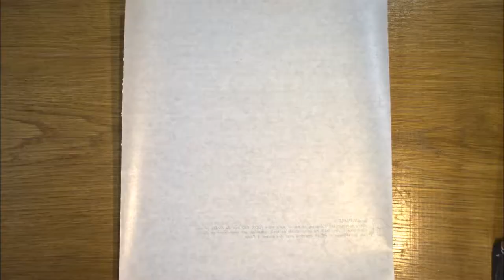Sandwich roulé à la mode libanaise à l'épicerie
Quelques images valent parfois mieux que de longs discours. Découvrez nos nouveaux sandwichs, essayez nos suggestions (chèvre, miel, zaatar, ou feta, olives, tomates séchées ou crudités, morbier, fruits secs (amandes, noix)... ou créez votre propre recette avec les quelques milliers de produits disponibles à l'épicerie. La seule limite c'est votre imagination (et la saison). Merci à Blanche et Edmée pour la video :-)